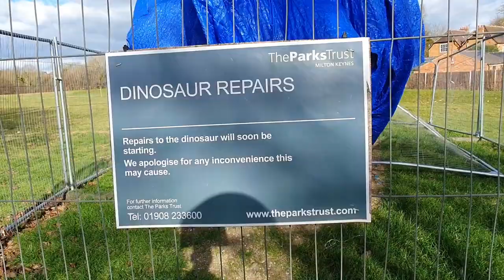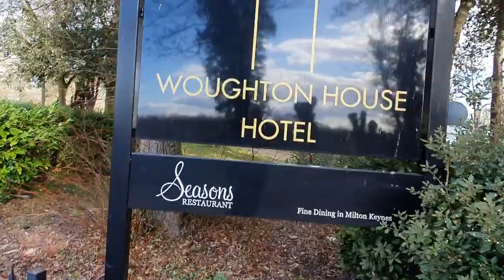Another out and about video today guys in Great Holm and Near netherfield 26/2/2023